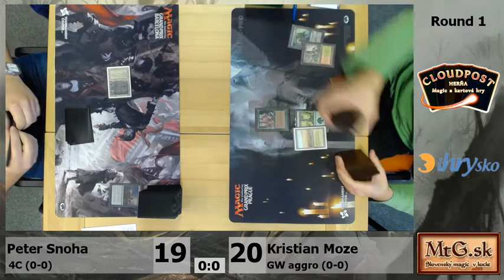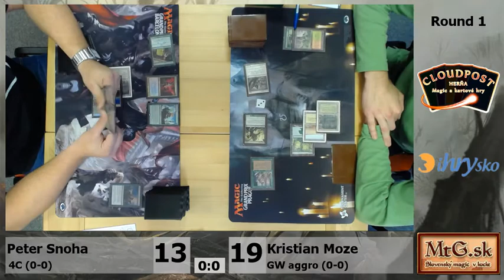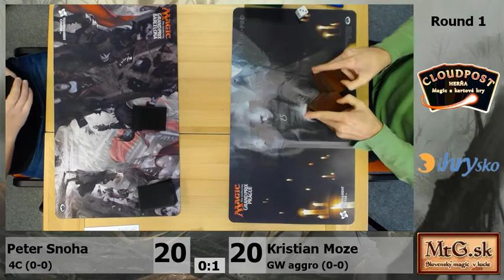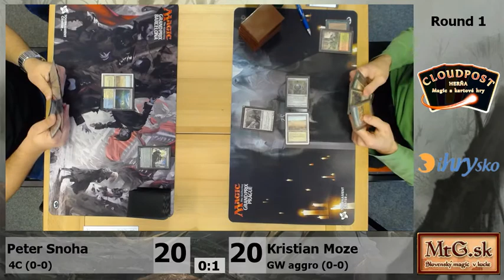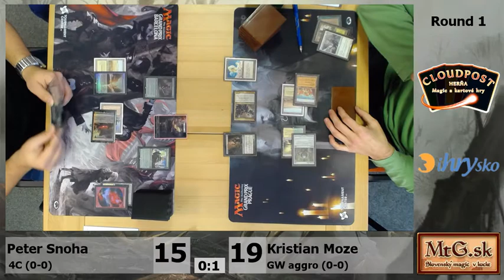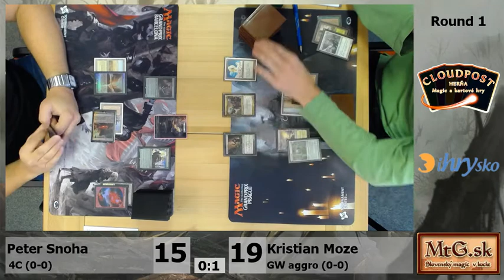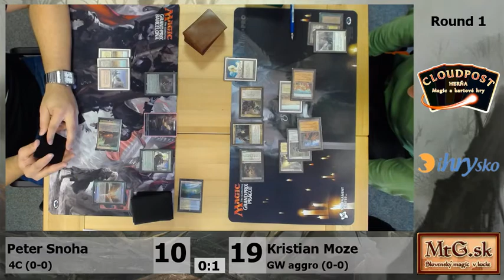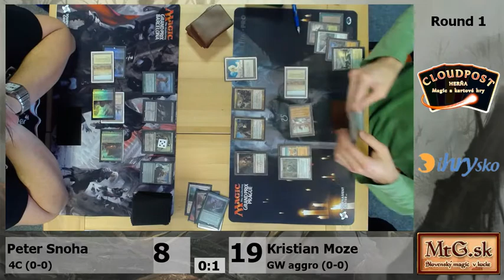First round of Highlander mtg.sk cup 2017 - Peter Snoha (4C) vs. Kristian Moze (GW aggro)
Záznam z prvého kola highlandrového mtg.sk cupu v Bratislavskom Cloudposte. Stretlo sa tu 57 hráčov, ktorí bojovali o túto prestížnu trofej :)

Viac info o našej herni s hrou Magic: the Gathering nájdete na

Ak chcete zistiť čo to vlastne je hra Magic: the Gathering, nájdete informácie na:

A ak by ste mali záujem zahrať si, poprípade si kúpiť nejakú peknú spoločenskú hru, pozrite si , poprípade nás prídite pozrieť na Trenčiansku 47 :)